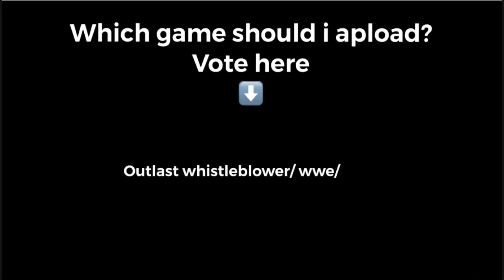Vote a game!